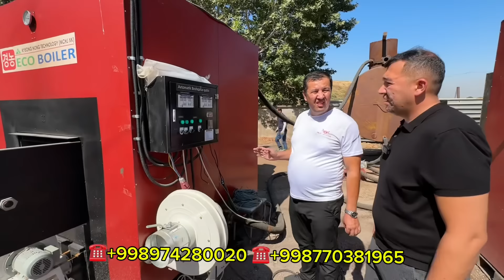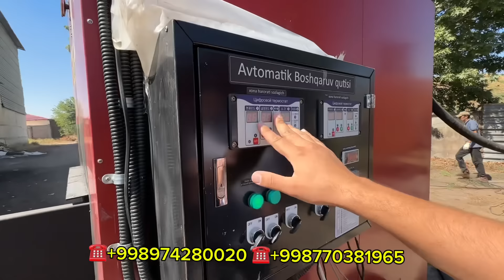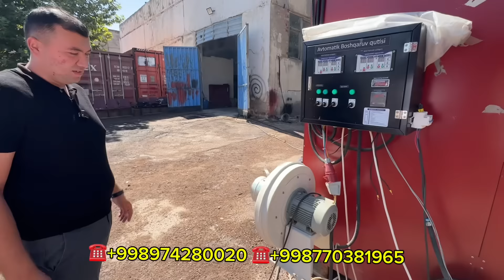УЗБДА ИХТИРО ТУТАМАЙДИГОН КОТЕЛ ИХТИРО КИЛИШИПТИ КОРЕЯЛИ ОГАЛАРИМИЗ